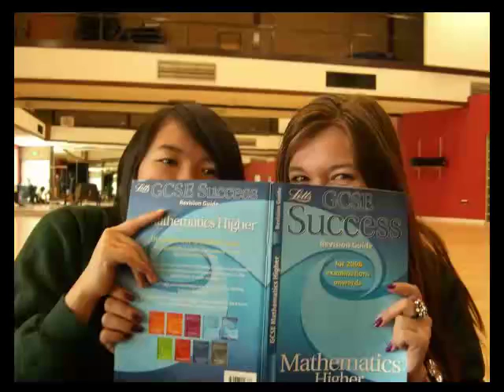Year 11 Leavers - Hinchignbrooke